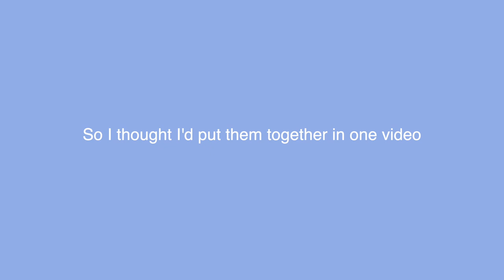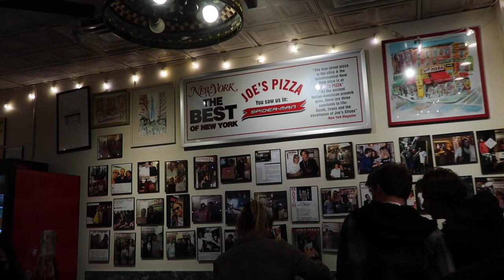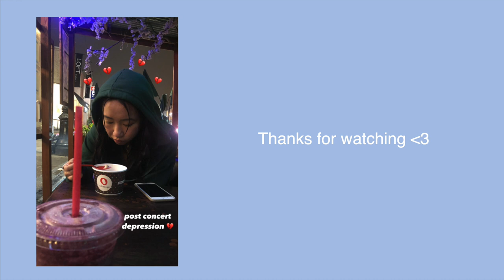CONCERTS VLOG || conan gray, lorde, and rex orange county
Hello!
After taking like 2 weeks to edit and upload, it has now been 2 months since I wrote a description. Anyways I hope you enjoyed watching the concert vlogs. I don't remember half of the video lol. OH sorry for the crappy iphone footage, my phone got drowned in coffee so the audio is a little messed up whenever I film with it. Besides that. I think that's all I don't know whatever.